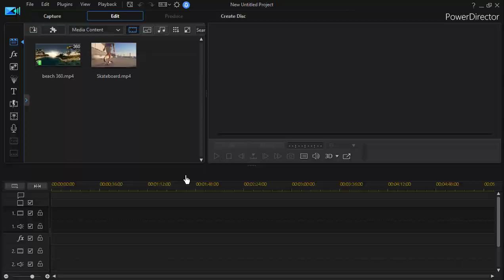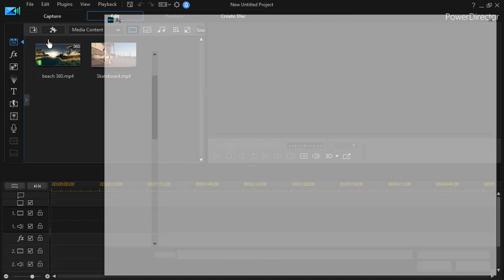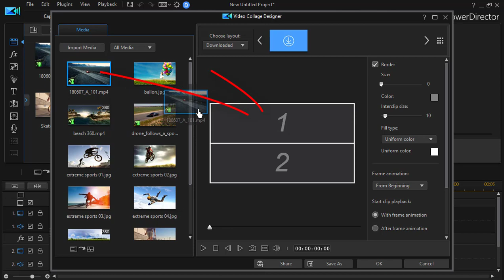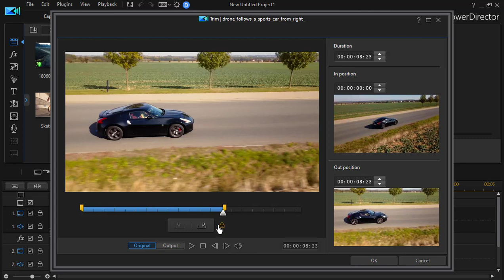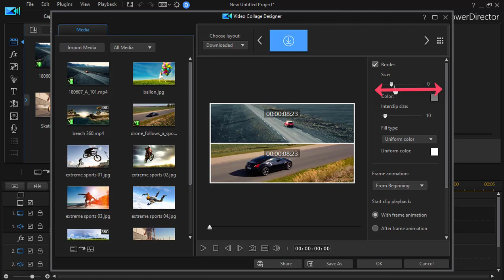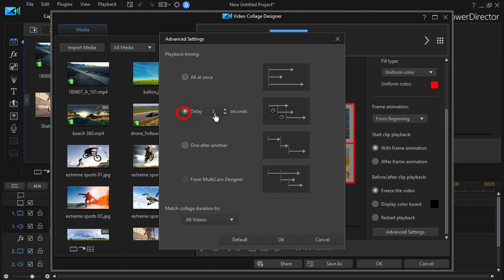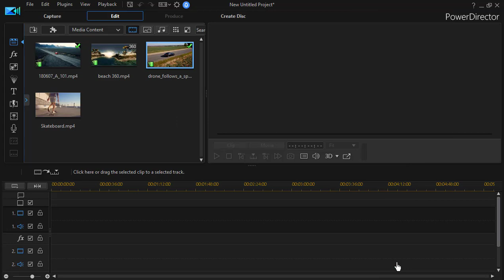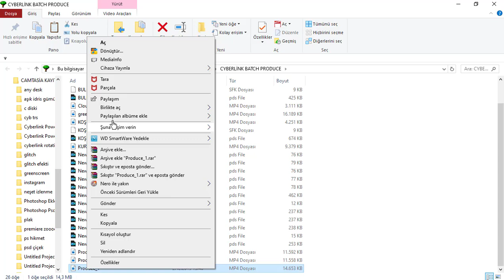Cyberlink PowerDirector 18 Ultimate Video Collage Designer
Cyberlink PowerDirector 18 Ultimate Video Collage Designervideo düzenleme programı olan cyberlink powerdirector ile video collage designer seçeneği ile fotoğraflarımıza videolarımıza kolaj nasıl yapılır anlatılmıştır
POWER DİRECTOR ANLATIMLARIM